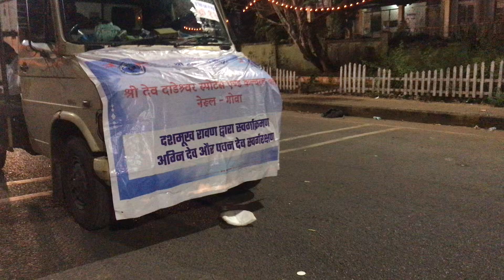Chitrarath Shigmostav 2023 at Valpoi